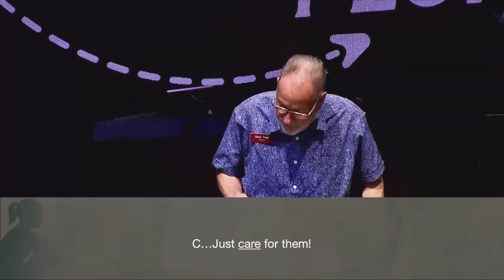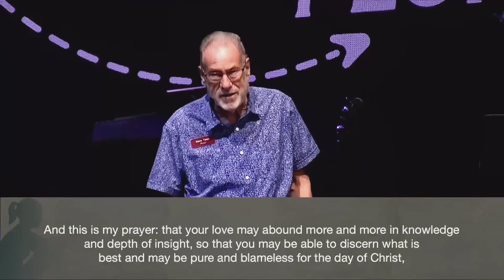Dealing With Destructive People | At Home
Since the fall of man in the garden, destructive people are all around us. We deal with them all the time - when driving, at school, at work, and even at church. But isn't home supposed to be a safe zone from destructive people? Many times, we also need to deal with them within our homes and families. Join us as Pastor Dave looks at what God's Word has to say about this topic and provide us with some healthy tools to use.